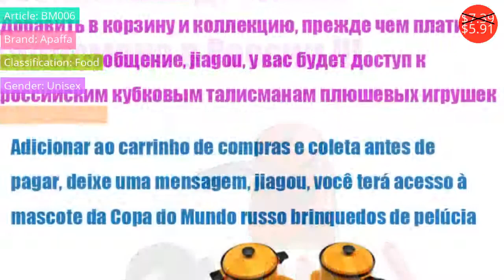Pretend Play $1.63 - $39.00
Притворись Играть $1.63 - $39.00

Disney frozen elsa and anna Makeup set  Fashion House Simulation Dresser Toy Beauty pretend play for kids birthday gift
Price: $25.99
Discounted price: $20.79

1/12 Dollhouse Miniature Metal Phone Telephone House Furniture Toys Decoration Classic Toys Pretend Play Doll
Price: $1.81
Discounted price: $1.63

Merry go round toys ,electronic mini musical carousel horse colorful flash light music toy child game whirligig Home Decor
Price: $49.78
Discounted price: $29.37

Money & Banking Toys 1 pcs Cartoon Robotic Dog Banco Box Bank Automatic Stole Coin Bank Money Saving Banks Gift Moneybox for kid
Price: $16.98
Discounted price: $12.40

GEEK KING  Wooden Everybody's Pretend Play Doctor Toy Boys Girl Nurse Imitation Laptop Medical Kits Set Children toys
Price: $39.00

Pretend Play wooden screwTool Toys for Children's Wooden Multifunctional Tool Kids Role Play Classic Montessori Educational toys
Price: $27.99

Surwish New Mini Boxed 27Pcs Children Repair Tools Suitcase Tools Toy Sets For Boys Girls Skill And Brain Training
Price: $25.99
Discounted price: $13.77

Vintage Miniature Sewing Machine With Cloth for 1/12 Scale Dollhouse Decoration
Price: $4.13
Discounted price: $3.47

Children Pretend Play Doctor Nurse Toy Set Portable Suitcase Medical Kit Kids Educational Role Play Classic baby wooden  toys
Price: $15.90

Game Set Kids Kitchen Utensils Toys Pretend Play Kitchen Pans Set Tableware Cooking Pots Educational Toys For children BM011
Price: $7.39
Discounted price: $5.91